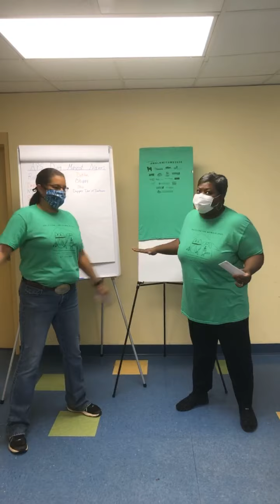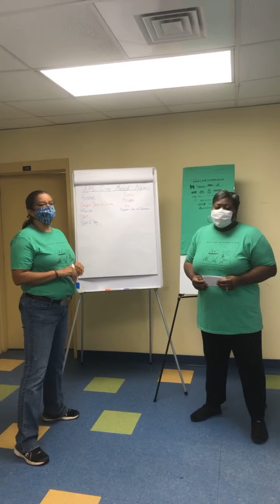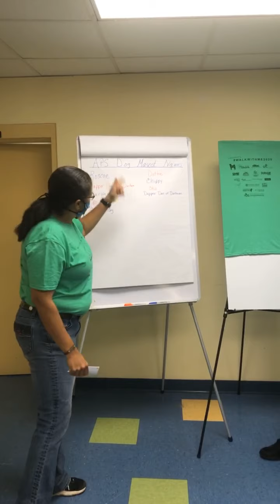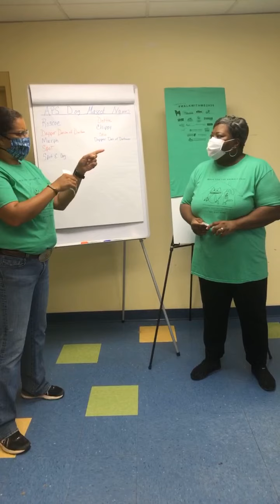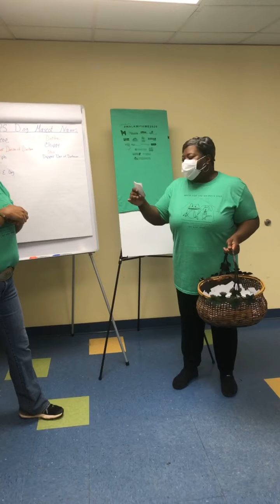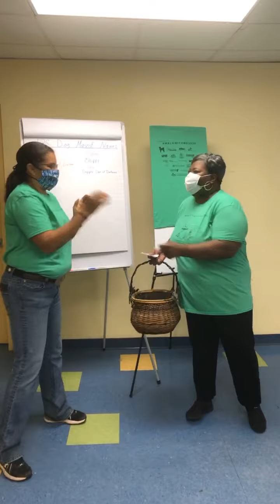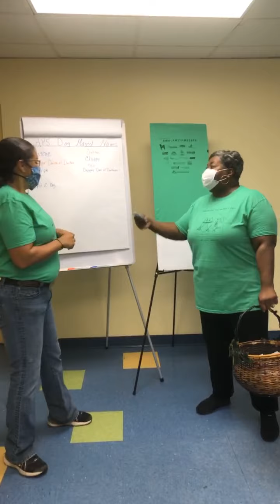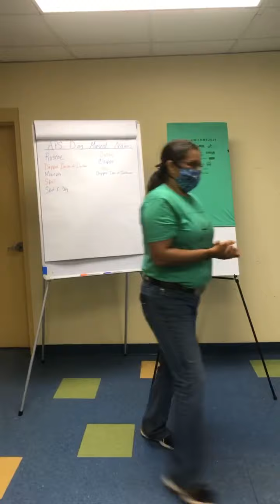Pet Contests Introduction 2020 Walk For The Animals!